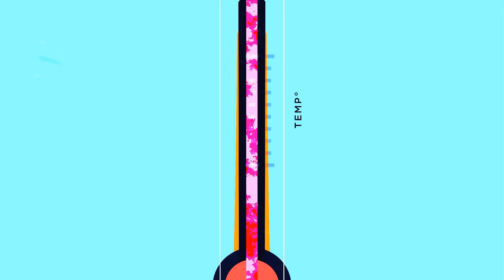You Guys Were Right. I Was Wrong. (Cloaked to GM #10)